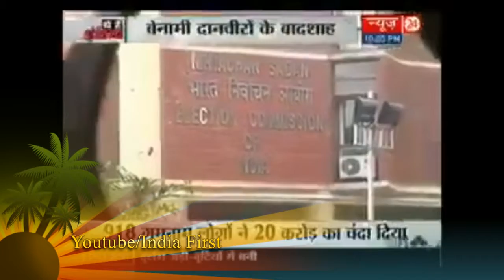Ye Party yuhi chalegi